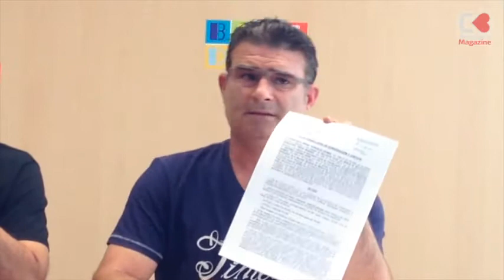El sindicato profesional denuncia en Gobernación al Ayuntamiento de Benidorm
Un día más, la polémica entre el Sindicato Profesional de Policía Local y Bomberos (SPPLB) y el Ayuntamiento por los horarios de cierre de los establecimientos de ocio sube en intensidad.